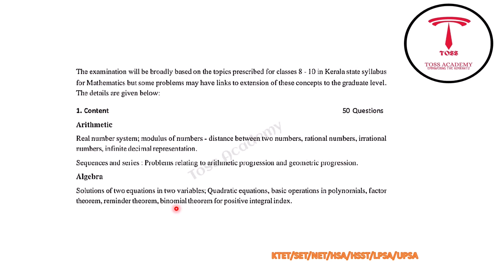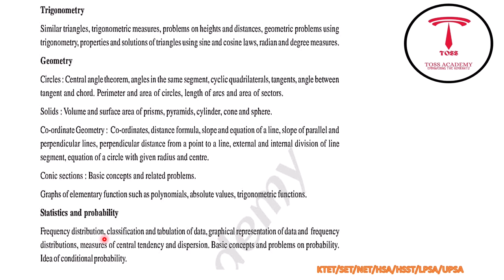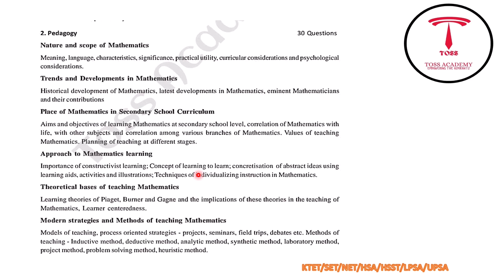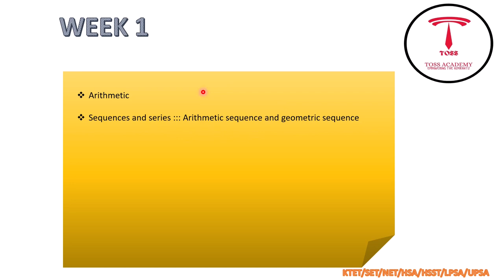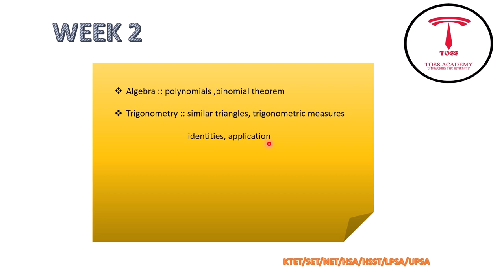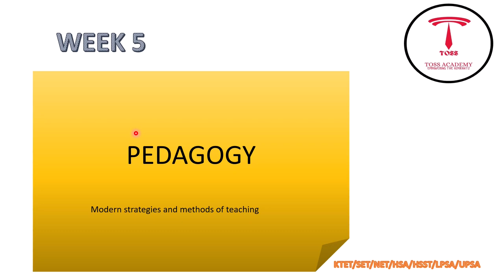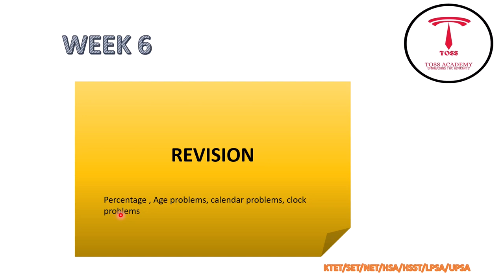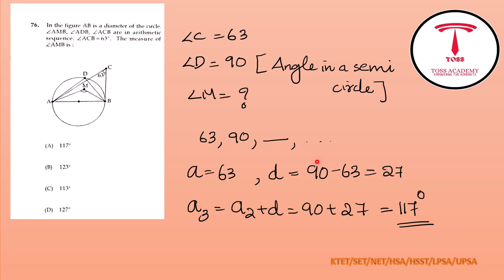cat 3 study plan maths June 2024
Join toss academy online coaching
call/WhatsApp